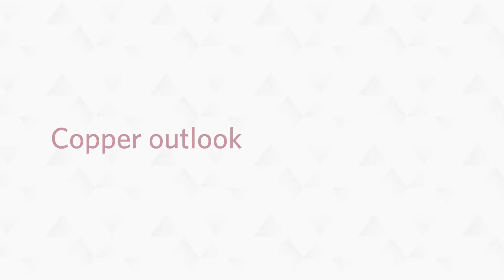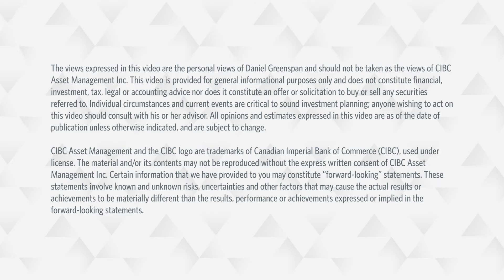Global commodities update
Daniel Greenspan, Senior Analyst,
CIBC Asset Management